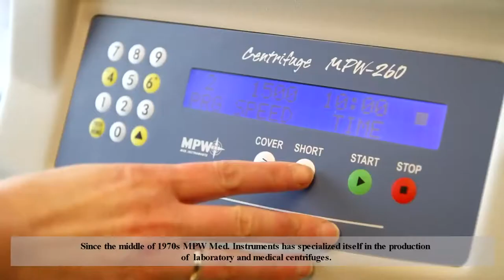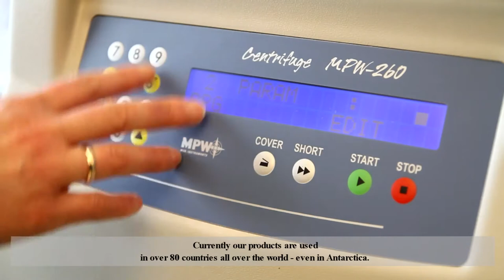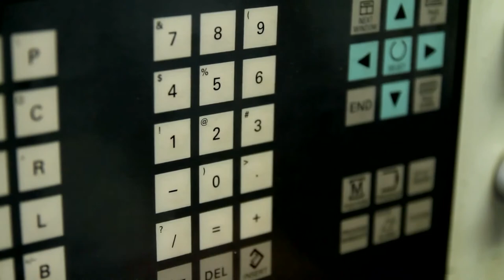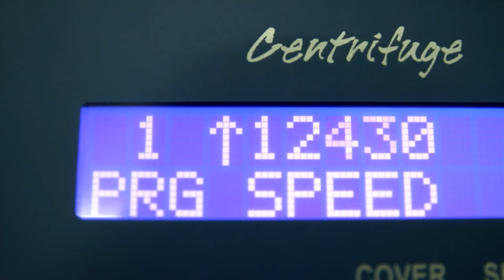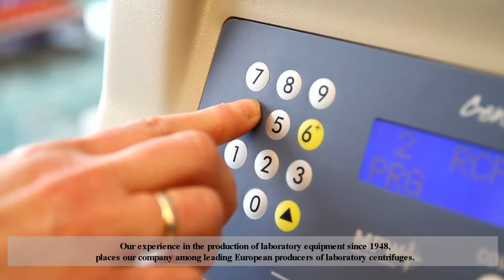MPW - LabTeamet - MED INSTRUMENTS corporate movie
MPW MED. INSTRUMENTS is a manufacturer of laboratory centrifuges, which products, since 1948, works in more than 80 countries all over the World. We offer wide spectrum of centrifuges for medical market. Our centrifuges can be ventilated, refrigerated, heated, hematocrit, cytology, for column tests or implantology.
All our products are marked by CE and Certificates of Free Sales. Our production, sales and service departments use and develop Quality Management System according to EN ISO 9001:2008 and EN ISO 13485:2003 + AC:2007 requirements . It give us opportunity to produce high quality laboratory centrifuges with maximum capacity 1,6l.